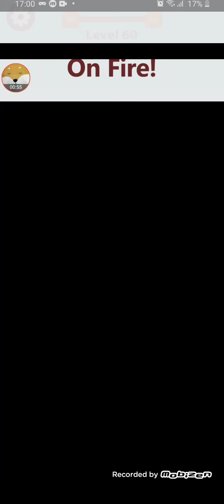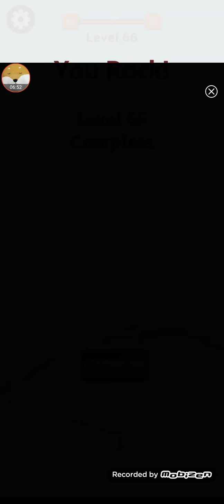Main panahan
Follow ig saya,roblox saya,dan bang coco namanya coco_pawz1450 kalo punya roblox hehe